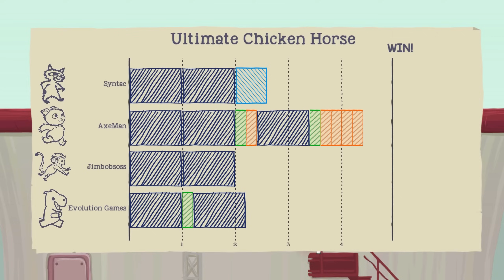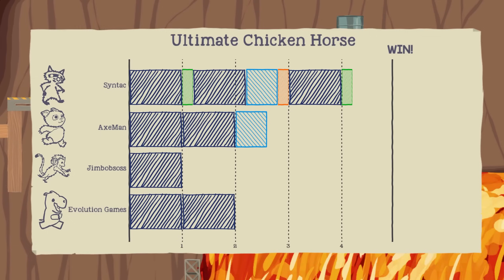Our Biggest Fight Yet... | Ultimate Chicken Horse